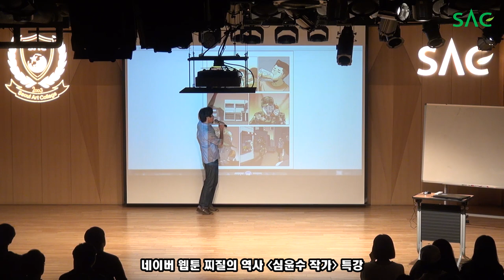[싹튜브] 네이버 웹툰 '찌질의 역사' 심윤수 작가 디자인과 특강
네이버 웹툰 '찌질의 역사' 심윤수 작가 디자인과 특강